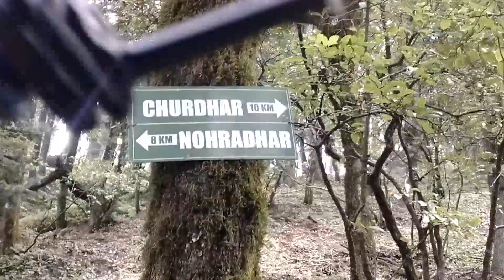Churdhar 18 KM Trek // Part-3 // Apna Himachali Dhadkan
Kese hai sab I hope sab ek dam jhakaas honge
 witness the beauty of Himalayas and also know about the history and geography of churdhar.The trek in churdhar is full of adventure amazing mountains,Grass,Birds,fog, clouds come with me and take feel extremely bliss.